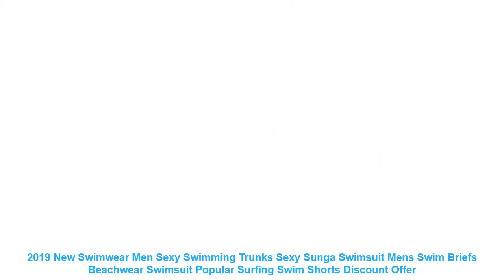2019 New Swimwear Men Sexy Swimming Trunks Sexy Sunga Swimsuit Mens Sw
Review 2019 New Swimwear Men Sexy Swimming Trunks Sexy Sunga Swimsuit Mens Swim Briefs Beachwear Swimsuit Popular Surfing Swim Shorts with FREE Worldwide Shipping!  Check Discount Price

2019 New Swimwear Men Sexy Swimming Trunks Sexy Sunga Swimsuit Mens Swim Briefs Beachwear Swimsuit Popular Surfing Swim Shorts
Product Information: Productg Name:2019 New Swimwear Men Sexy Swimming Trunks
Material:Polyester+Nylon
Size: S M L XL XXL
Suit for Surfing/Swimming/Fitness/beach
Item Type: Briefs
Sport Type: Swim
Material: Polyester.Nylon
Gender: Men
Pattern Type: Solid
Model Number: OB499-
Fit: Fits true to size. take your normal size
Brand Name: XMKUNBO
Product Name: 2019 New Swimwear Men Sexy Swimming Trunks
Feature: Sexy Sunga Swimsuit Mens Swim Briefs
Style: Men Beachwear Swimsuit Popular Swim Short
2019 New Swimwear Men Sexy Swimming Trunks Sexy Sunga Swimsuit Mens Swim Briefs Beachwear Swimsuit Popular Surfing Swim Shorts
Material:Polyester+Nylon
Suit for Surfing/Swimming/Fitness/beach
Similar Product
2019 New Swimwear Men Sexy swimming trunks sunga hot swimsuit mens swim briefs Beach Shorts mayo
Summer 2019 New man swimsuit swimming swim trunks sexy briefs plus size swimwear boxers mayo badpak
2019 New Mens Sexy Swimsuit Swimwear Men Swimming Shorts Men Briefs Beach Shorts Sports Suits Surf
2019 New Swimwear Men Beach Surfing Sexy Swimsuit Swim Trunks Summer Men s Swimming Shorts Swimsuits
2019 New Swimwear Men swimming trunks Sexy Men s Boxer Briefs Swimming Swim Shorts Quick Dry
2019 Shining Bling Fashion Swim Trunks for Men Print Beachwear Shorts New Sexy Swimwears Summer Pool
2019 New Sexy Swimwear Men Brief Waterproof Swimming Trunks For Bathing Suit Men Plus Size Swimwear
2019 New Mens Swimsuit Sexy Swimwear Men Swimming Shorts Men Briefs Beach Shorts Sports Suits Surf
Men swimwear gay mens swimming trunks sexy brief bikini mens swimwear low waist sungas short de
Fashion Bikini Men 2019 New Mini Swimwears Sexy Briefs Male Comfy Swimsuit Soft Briefs Shorts Swimmi